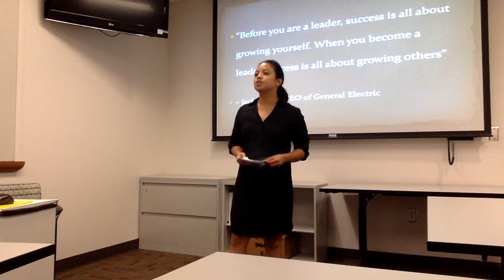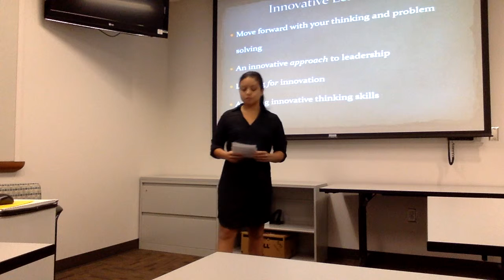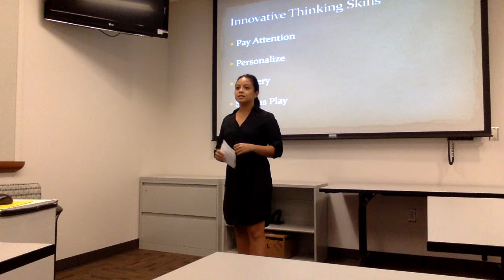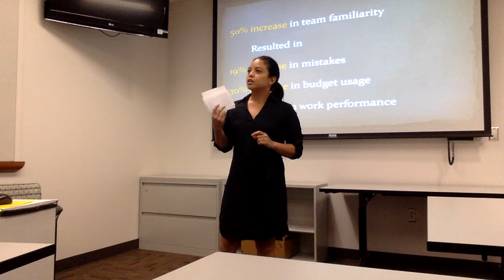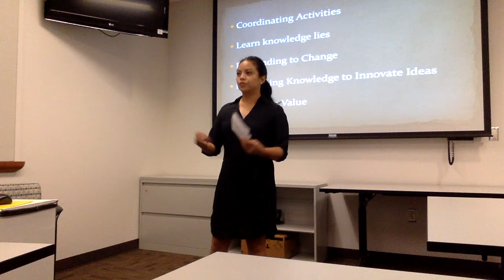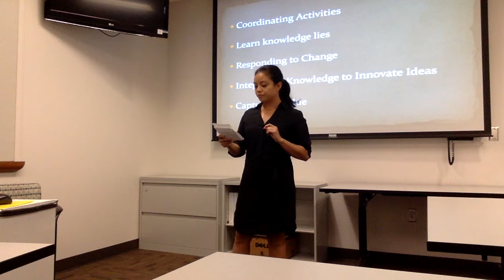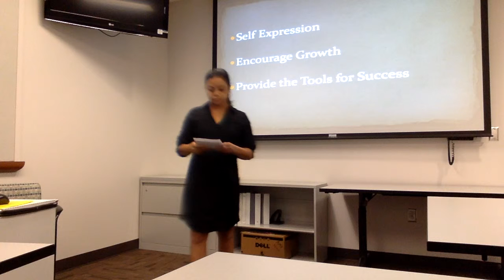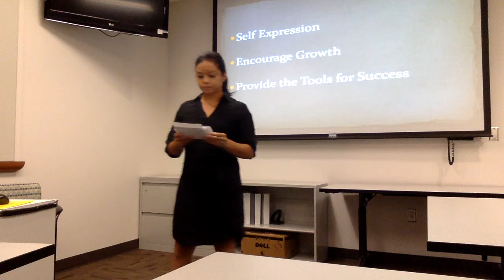Informative Speech Recording Bernardo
Grow as a Leader - Informative Speech